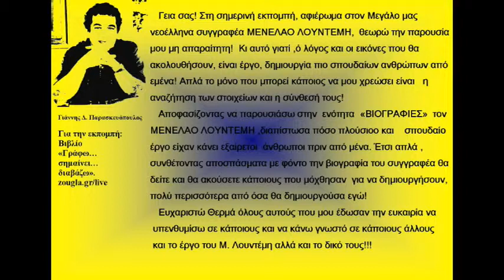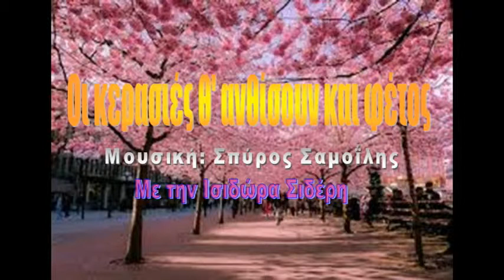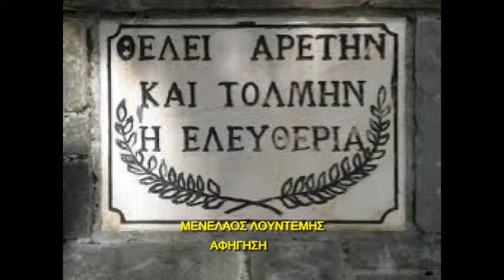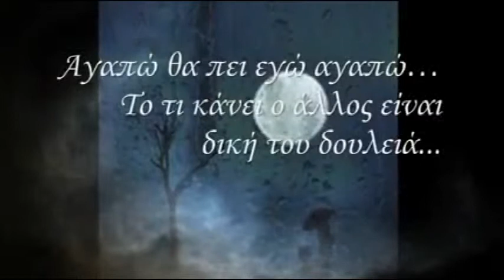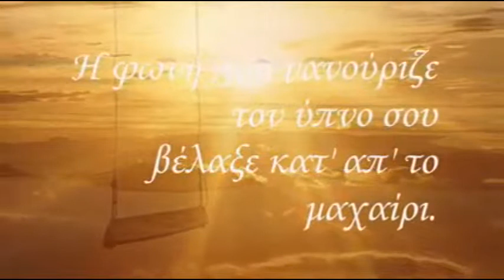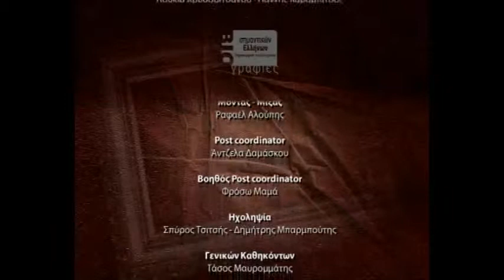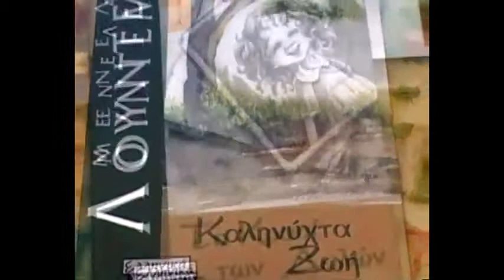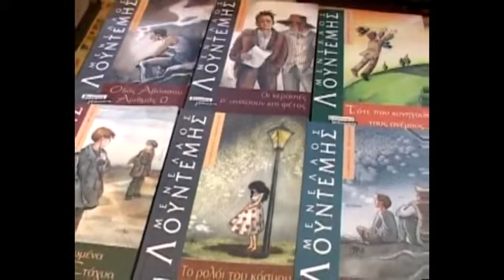« Βιβλίo » με τον Γιάννη Παρασκευόπουλο στη Zougla Tv